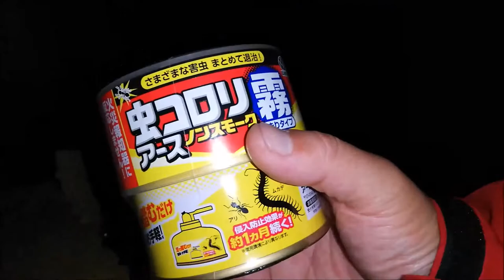【３０代ニートVS蜂の巣】蜂の殺虫剤をビビって設置できなかった時の動画